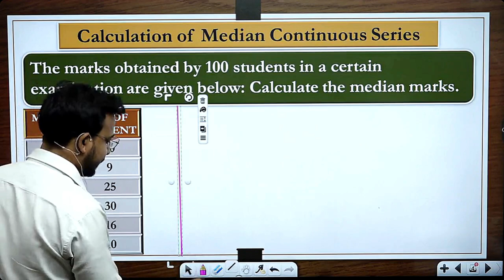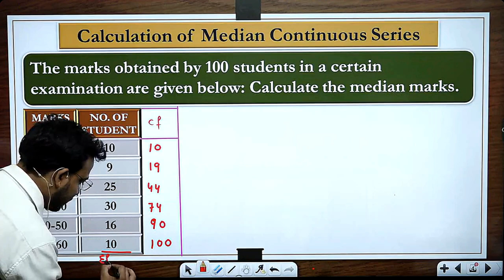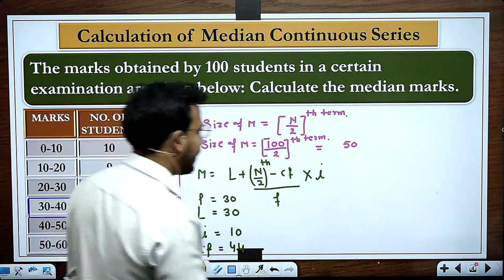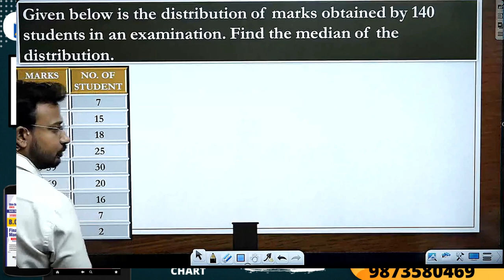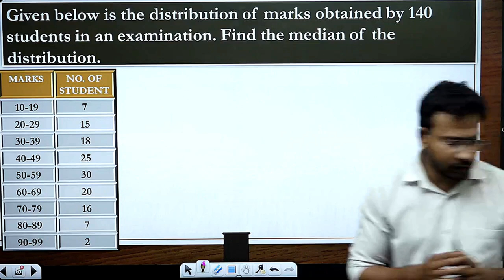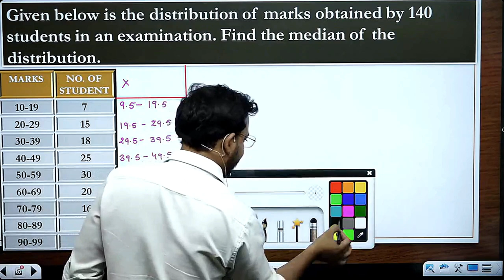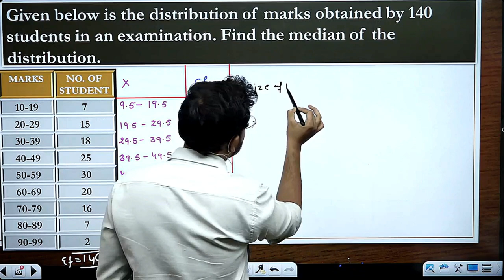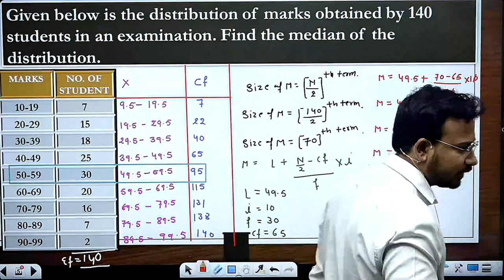business statistics for b.com | median continuous series | measures of central tendency | part 2